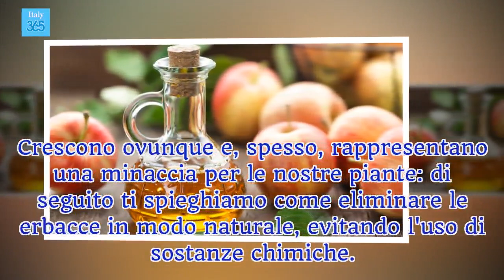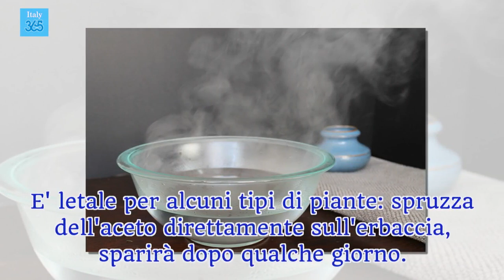Come eliminare le erbacce per sempre e in modo naturale - Italy 365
Come eliminare le erbacce per sempre e in modo naturale
Salute e vita